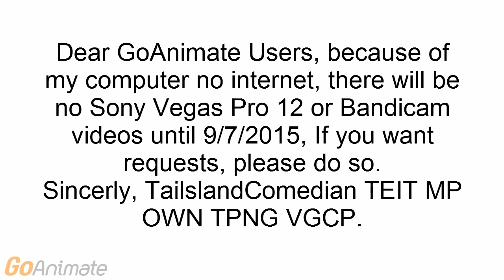Please read this notice